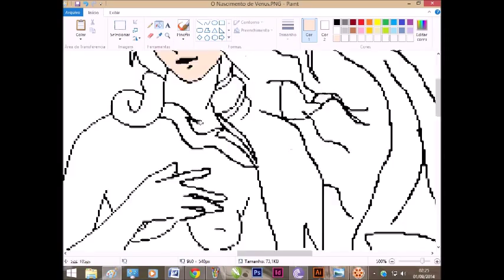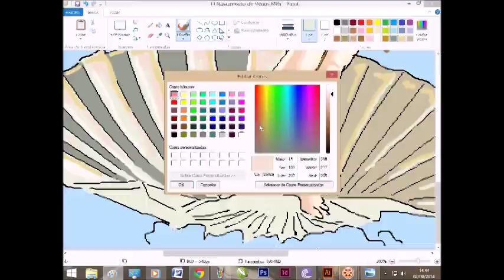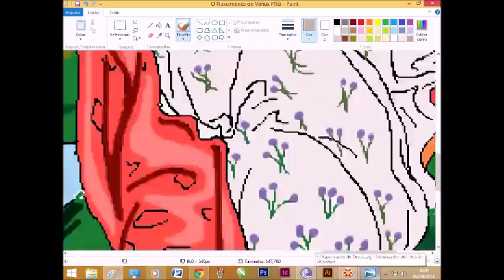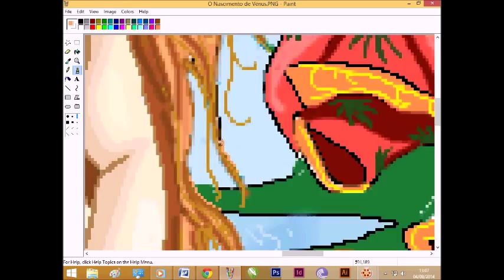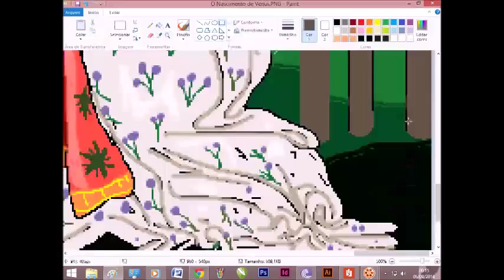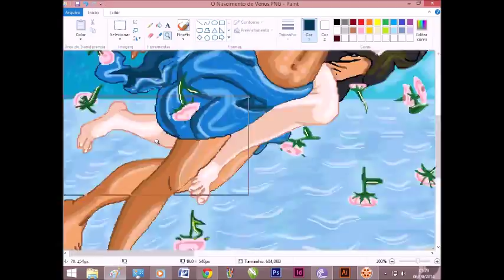O Nascimento de Vênus - No MS Paint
Processo da minha tentativa de reproduzir o famoso quadro de Botticelli, "O Nascimento de Vênus", no MS Paint. Foram usados o Paint XP e o Paint do Windows 8.